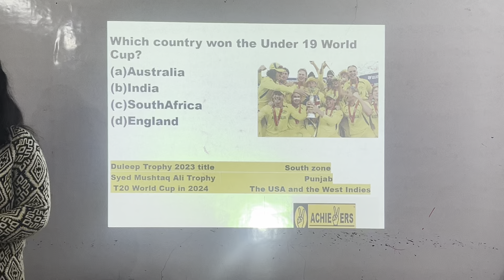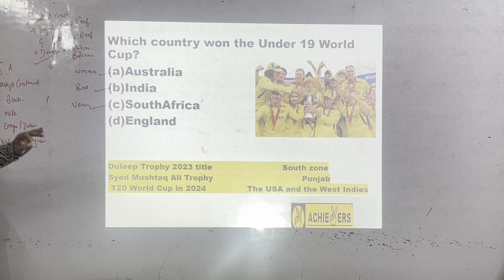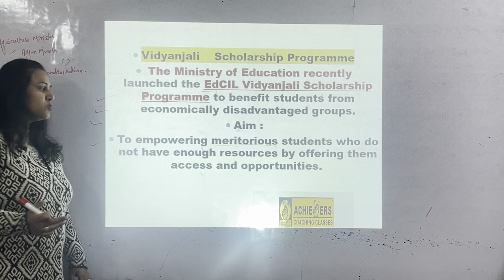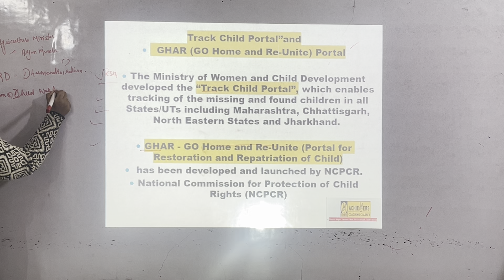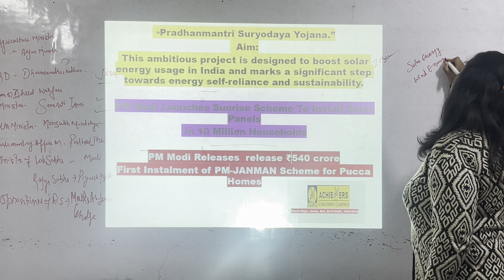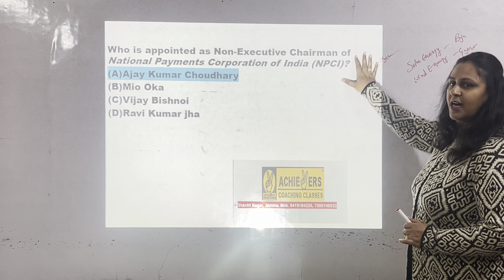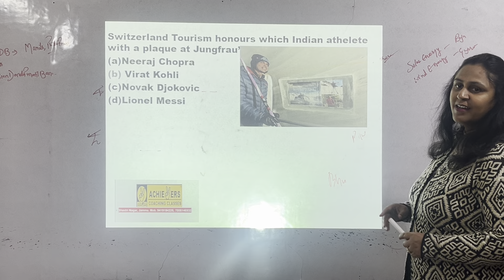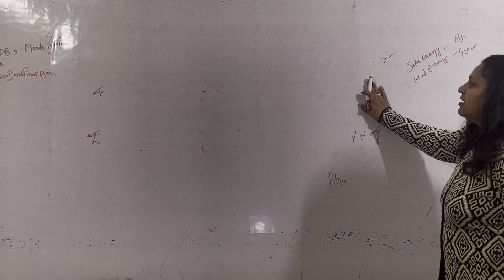Daily current affairs| Feb 10